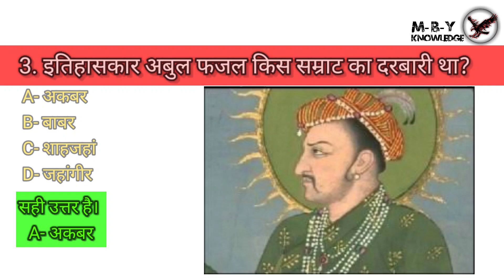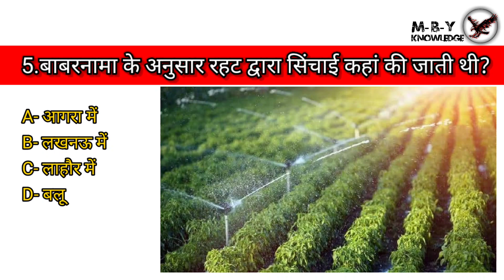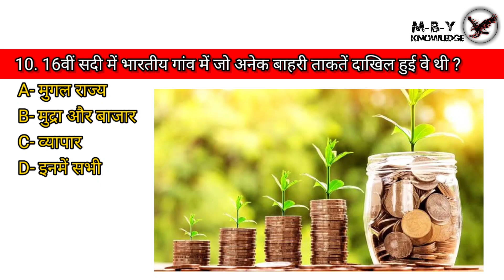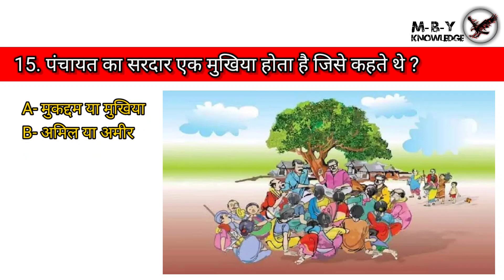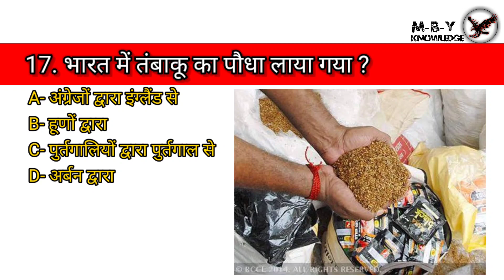Class 12 इतिहास (History) Chapter 8 most important objective question Upsc 2024 ssc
Class 12 इतिहास (History) Chapter 8 most important objective question

Class 12 इतिहास (history) chapter 8 most important questions
jee 2024 complete strategy
jee 2024 strategy
iit motivation
Jee 2024
Neet 2024
Upsc 2024
Ssc 2024
gk questions
gk questions and answers
Gk question

इतिहास class 12 bihar board,
itihas book 12th class,
इतिहास कक्षा बारहवीं,

इतिहास,
इतिहास किसे कहते हैं,
इतिहास gk,
इतिहास भाग 2 कक्षा 12,
इतिहास फिल्म के गाने,
इतिहास पिक्चर,
इतिहास पिक्चर के गाने,
इतिहास का पेपर,
इतिहास फिल्म,
इतिहास अजय देवगन,
इतिहास अजय देवगन की,
इतिहास अजय देवगन की पिक्चर,
इतिहास अजय देवगन फिल्म,
इतिहास अजय देवगन के फिल्म,
इतिहास अच्को मच्को,
इतिहास अजय देवगन पिक्चर,
इतिहास अजय देवगन का गाना,
अजय देवगन की इतिहास फिल्म,
अतीक अहमद का इतिहास,
अकबर का इतिहास,
अयोध्या का इतिहास,
अपनी मोहब्बत का नया इतिहास लिखेंगे,
अलाउद्दीन खिलजी का इतिहास,
अमर सिंह का इतिहास,
अंबेडकर का इतिहास,
अजमेर का इतिहास,
अशोक सम्राट का इतिहास,
इतिहास आणि कालसंकल्पना स्वाध्याय,
इतिहास आणि कालसंकल्पना,
इतिहास आठवीं,
इतिहास आता है इश्क रुलाता है,
इतिहास आणि कल संकल्पना,
इतिहास आणि कालसंकल्पना इयत्ता पाचवी स्वाध्याय,
इतिहास आदिवासी,
इतिहास आणि नागरिकशास्त्र,
इतिहास आने काल संकल्पना,
इतिहास आधुनिक भारत,
आधुनिक भारत का इतिहास,
आदिवासी का इतिहास,
आज का इतिहास,
आल्हा ऊदल का इतिहास,
आनंद राज भारत का इतिहास,
आधुनिक इतिहास,
आधुनिक विश्व का इतिहास,
आमेर का इतिहास,
आदिमानव का इतिहास,
आधुनिक भारत का इतिहास by khan sir,
इतिहास इतिहास,
इतिहास इतिहास फिल्म,
इतिहास इतिहास पिक्चर,
इतिहास इयत्ता सातवी,
इतिहास इयत्ता सहावी,
इतिहास इतिहासाची साधने,
इतिहास इंग्लिश में क्या कहते हैं,
इतिहास इयत्ता आठवी,
इतिहास इयत्ता नववी,
इतिहास इतिहास फिल्म के गाने,
इतिहास पिक्चर इतिहास,
इयत्ता नववी इतिहास स्वाध्याय 1,
इयत्ता आठवी विषय इतिहास धडा 1 स्वाध्याय,
इयत्ता आठवी विषय इतिहास धडा 2 स्वाध्याय,
इयत्ता नववी इतिहास स्वाध्याय 2,
इयत्ता सातवी विषय इतिहास धडा 2 स्वाध्याय,
इयत्ता सातवी विषय इतिहास धडा 1 स्वाध्याय,
इयत्ता दहावी इतिहास पहिला धडा स्वाध्याय,
इतिहास भारत का इतिहास,
इतिहास फिल्म का गाना इतिहास,
इतिहास ईतीसी खुशी,
इतिहास फर्स्ट ईयर,
इतिहास सेकंड ईयर,
इतिहास सेकंड ईयर पेपर,
दीवार ईंधन इतिहास,
इतिहास फर्स्ट ईयर का पेपर,
itihas e islam,
itihas i m p question,
ईसाई इतिहास लेखन,
itihas i m p question 10th,
ईसाई धर्म का इतिहास,
ईसा मसीह का इतिहास,
ईरान का इतिहास,
ई कक्षा 12 इतिहास,
ईडाणा माता का इतिहास,
ईस्ट इंडिया कंपनी का इतिहास,
ईडर का इतिहास,
ईद का इतिहास,
ईरान का इतिहास हिंदी में,
ईदी अमीन का इतिहास,
इतिहास उठाकर देख लिया,
इतिहास उठाकर देख लियो लिखा सुनहरी अक्षर में,
इतिहास उठाकर देख लो,
इतिहास उठाकर देख लिए,
इतिहास उत्कर्ष क्लासेज,
इतिहास उठाकर देख लीजिए,
इतिहास उठाकर देख,
इतिहास उठाकर देख लियो रिंगटोन,
इतिहास उठाकर देख लेना,
उज्जैन का इतिहास,
उपयोजित इतिहास स्वाध्याय,
उदयपुर का इतिहास,
उपनिवेशवाद और देहात कक्षा 12 इतिहास,
उत्तर प्रदेश का इतिहास,
उज्जैन के महाकाल का इतिहास,
उत्तर वैदिक काल का इतिहास,
उत्कर्ष क्लासेज इतिहास,
उज्जैनी वीर मोमाजी का इतिहास,
उत्तर कोरिया का इतिहास,
ऊदा देवी का इतिहास,
इतिहास के ऊपर मूवी,
इतिहास में सबसे ऊपर जाति कौन बताइए,
इतिहास में सबसे ऊपर वाली कौन बताइए,
इतिहास एचडी मूवी,
इतिहास एपिसोड,
इतिहास एचडी फिल्म,
इतिहास व नागरिक शास्त्र,
इतिहास एचडी वीडियो,
इतिहास एनसीईआरटी,
इतिहास एवं संस्कृति,
ऐतिहासिक राजस्थान,
इतिहास एक परिचय,
इतिहास एक विज्ञान है,
एक नया इतिहास बनाएंगे,
एकलव्य का इतिहास,
एक नया इतिहास लिखेंगे,
एमपी का इतिहास,
एकता सातवी इतिहास,
एक बीड़ी का इतिहास,
एकता आठवी इतिहास,
एकता नववी इतिहास,
एपीजे अब्दुल कलाम का इतिहास,
एकता सातवी विषय इतिहास,
इतिहास ऐ राजस्थान,
इतिहास ऐतिहासिक काळ स्वाध्याय,
ऐसा इतिहास बना दूंगा,
इयत्ता पाचवी इतिहास ऐतिहासिक काळ स्वाध्याय,
कुतुबुद्दीन ऐबक का इतिहास,
पैलेस///जोधपुर///राजस्थान/इतिहास की एक टूर/hilton savsani vlog/सुहानी,
मुगल वंश इतिहास आपने पहले ऐसे,
राजस्थान इतिहास की महत्वपूर्ण ऐतिहासिक घटनाएँ,
राजस्थान के इतिहास के महत्वपूर्ण ऐतिहासिक घटनाएं,
संविधान का इतिहास और ऐतिहासिक पृष्ठभूमि,
इतिहास ओल्ड मूवी,
itihas o samajik biggan class 7 assignment,
ओखलढुंगा इतिहास,
ओम पुरी इतिहास,
ओरछा इतिहास,
class 6 itihas o samajik vigyan,
class 7 itihas o samajik vigyan,
itihas o rajniti vigyan 10th class,
ओम बन्ना का इतिहास,
ओम पुरी का इतिहास,
ओरछा का इतिहास,
ओड राजपूत का इतिहास,
ओंकारेश्वर का इतिहास,
ओवैसी का इतिहास,
ओमजी मुंडेल का इतिहास,
ओमजी मुंडेल तेजाजी का इतिहास,
ओलंपिक खेल का इतिहास,
ओबीसी का इतिहास,
इतिहास और नागरिक जीवन,
इतिहास और नागरिक शास्त्र,
इतिहास और दुआ दोगे तुम,
इतिहास और नागरिक जीवन कक्षा 7,
इतिहास और नागरिक जीवन कक्षा 8,
इतिहास औद्योगिक क्रांति,
इतिहास और भूगोल को इंग्लिश में क्या कहते हैं,
इतिहास और हमारा जीवन,
इतिहास और नागरिक जीवन कक्षा 6,
इतिहास और आलोचना,
औरंगजेब का इतिहास,
औपनिवेशिक शहर कक्षा 12 इतिहास,
औरंगाबाद का इतिहास,
औरंगजेब इतिहास,
औरंगजेब बादशाह का इतिहास,
और समाज का इतिहास,
और इतिहास,
औरंगाबाद इतिहास